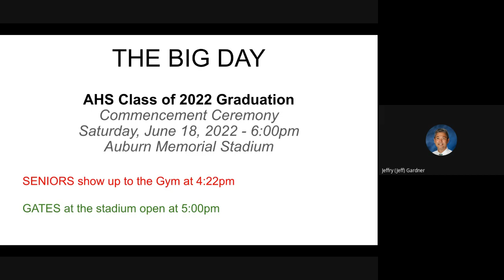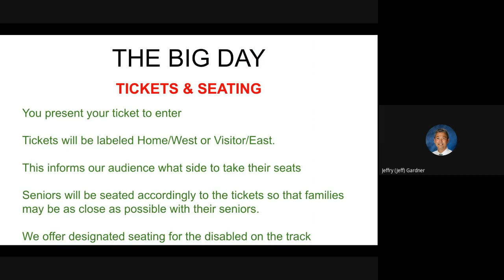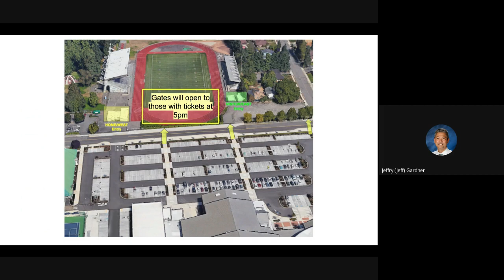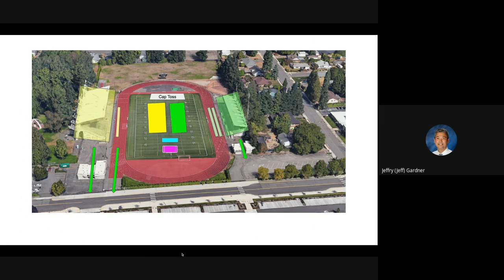2022 AHS Graduation Info: Ticketing, Seating, and Logistics